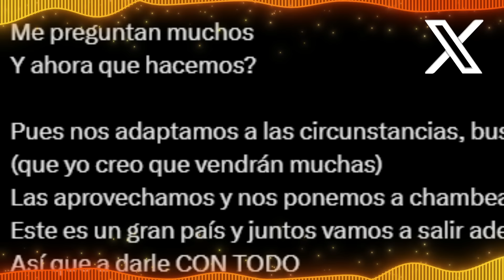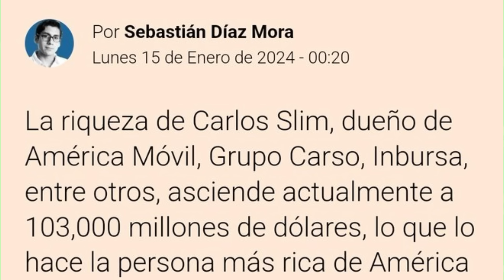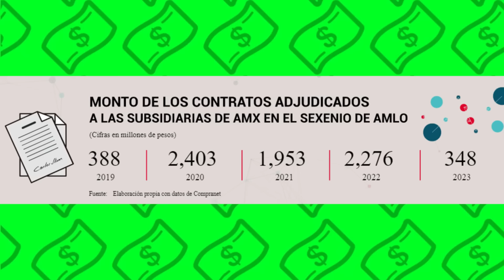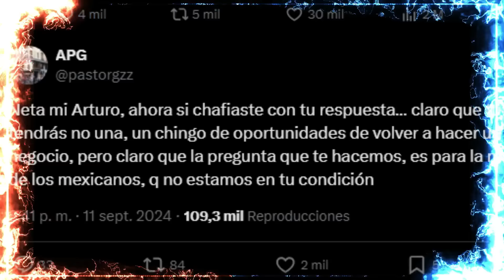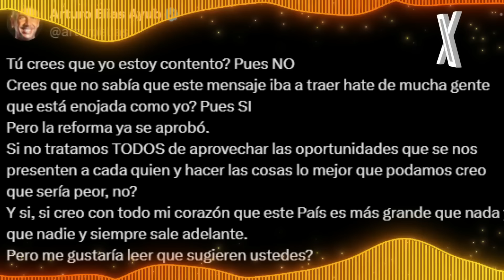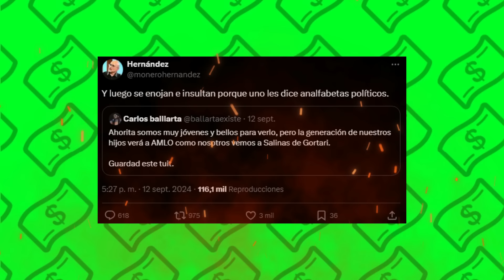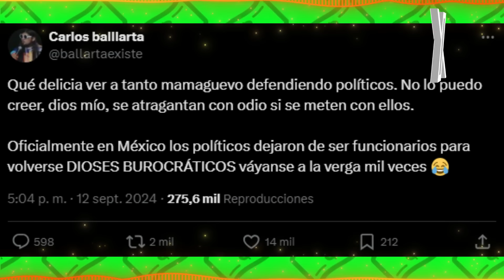Arturo Elías y Slim RECHAZADOS y HUMILLADOS en INTERNET | Negocios que Salieron Mal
En el video del día de hoy te cuento el chisme sobre cómo los chairos RECHAZARON a Arturo Elías Ayub y a Carlos Slim después de que el Tiburón de Shark Tank mandara un mensaje contra la reforma judicial.

Arturo Elías Ayub fue RECHAZADO después de que dijera que podemos salir adelante trabajando fuerte. El Influencer y Standupero Carlos Ballarta también fue rechazado porque primero lo comparaban con Diego Ruzzarin por su ideología y ahora está en contra de la izquierda y los chairos.